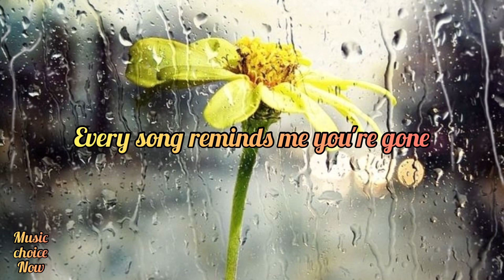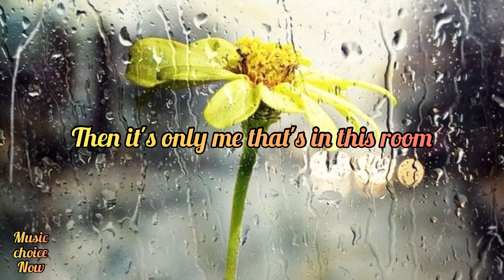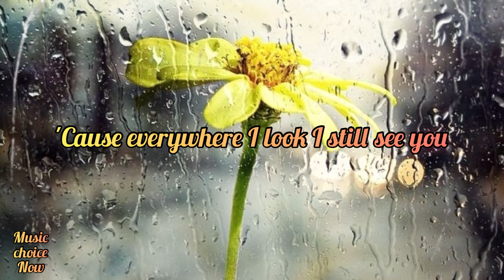Ed Sheeran- Closed eyes lyrics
I pictured this year a little bit different
When it hit February
'Cause I'm here alone

And time is moving so slow

Eye-eye-eye-eyes
Eye-eye-eye-eyes closed
Eye-eye-eye-eyes

I pictured this month a little bit different
No one is ever ready

Eye-eye-eye-eyes
Eye-eye-eye-eyes closed
Eye-eye-eye-eyes

Eye-eye-eye-eyes
Eye-eye-eye-eyes closed
Eye-eye-eye-eyes
Oh, I keep dancing with my

Eye-eye-eye-eyes
Eye-eye-eye-eyes closed
Eye-eye-eye-eyes

Eye-eye-eye-eyes
Eye-eye-eye-eyes closed
Eye-eye-eye-eyes

eyes closed,
eyes closed ed sheeran, ed sheeran eyes closed, eyes closed lyrics,
eyes closed ed sheeran lyrics, eyes closed lyrics ed sheeran, ed sheeran,